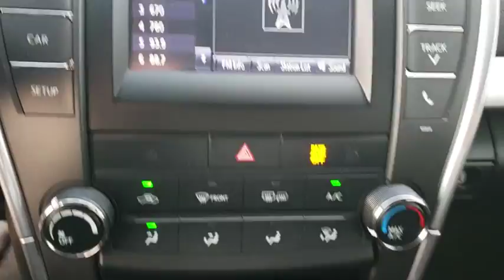2017 Toyota Camry Owasso, Tulsa, Claremore, Pryor, Broken Arrow, OK 712088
Ruby Flare Pearl Used 2017 Toyota Camry available in Owasso, Oklahoma at Suburban Chevrolet. Servicing the Tulsa, Claremore, Pryor, Broken Arrow, OK area.

Suburban Chevrolet
1300 S Lynn Riggs Blvd

**CERTIFIED BY CARFAX NO ACCIDENTS**, **CERTIFIED BY CARFAX ONE OWNER**, **LOCAL TRADE**, **KEYLESS ENTRY**, **LEATHER INTERIOR**, **SAVE MORE $$ IN CLAREMORE**, **SMALL TOWN PRICES WITH BIG CITY INVENTORY**, **WE DELIVER ANYWHERE**, **POWER WINDOWS**, Ash w/Leather Seat Trim, ABS brakes, Alloy wheels, Electronic Stability Control, Heated door mirrors, Illuminated entry, Low tire pressure warning, Remote keyless entry, Traction control. 22874 is 15228 miles below market average!Red Camry SE 2.5L I4 SMPI DOHC FWDAwards:* 2017 KBB.com 10 Best Sedans Under $25,000 * 2017 KBB.com 10 Most Comfortable Cars Under $30,000 * 2017 KBB.com Best Resale Value Awards * 2017 KBB.com 10 Most Awarded Brands